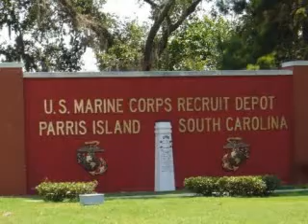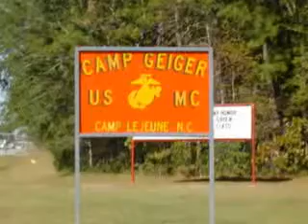Cpl A.S.Boone USMC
USMC Andrew Boone